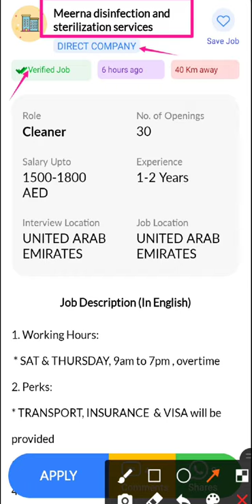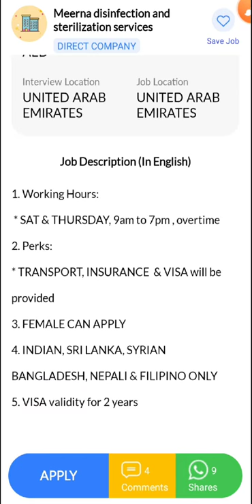JOB IN UAE || Role: Cleaner || Company: Meerna disinfection and sterilization services ||Salary:1800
3. Hi, I found a new job on Skillbee app which may be very good for you.

*Role*: Cleaner

*Company*: Meerna disinfection and sterilization services

*Openings*: 30

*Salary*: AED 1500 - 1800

*Experience*: 1-2 Years

*Job Location*: UNITED ARAB EMIRATES